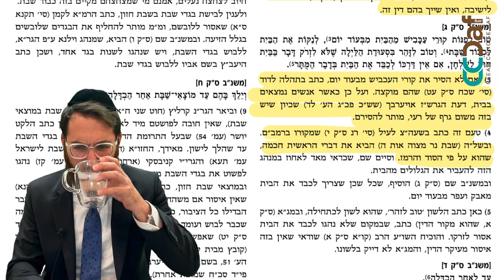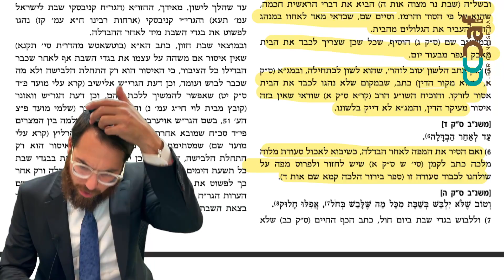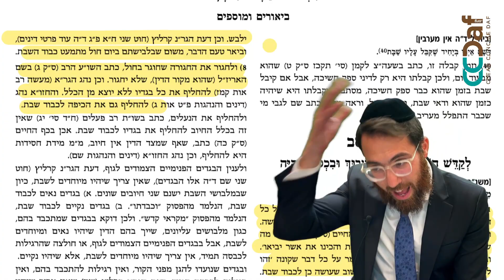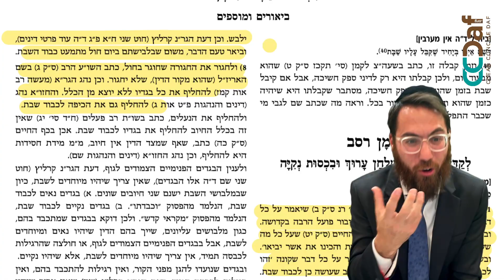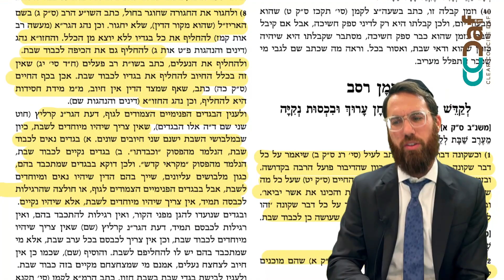Dirshu Mishna Berurah - Siman 262:1-2 [Kavod Shabbos - Shabbos Clothes - Change EVERYTHING!